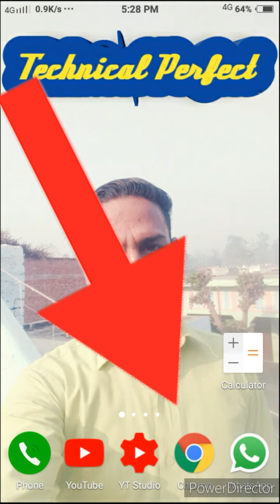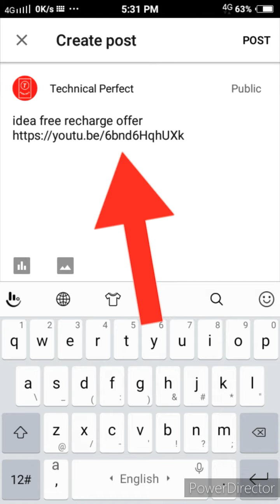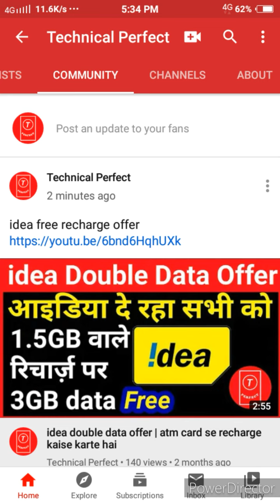Video Post in cummunity tab | How to use community tab Meraj Engineer Perfect Engineer